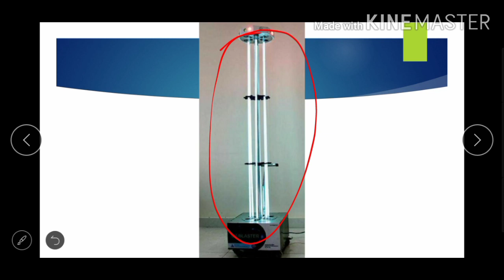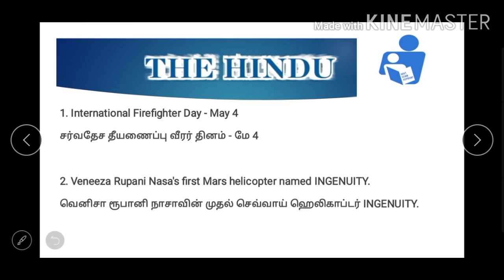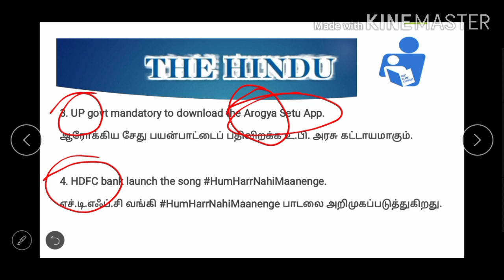Today Current Affairs in Tamil 5 MAY 2020|SSC|RRB|BANKING|DEFENCE|UPSC|TNPSC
This video is fully about today current affairs in Tamil from The Hindu and Thinamani.

SSC CGL, CHSL, CPO, MTS, JE
RRB GROUP D, NTPC, ALP, JE
BANKING SBI, LIC, IBPS
DEFENCE DRDO, AIRFORCE, NDA
TNPSC
UPSC